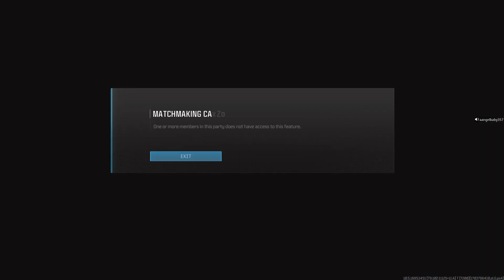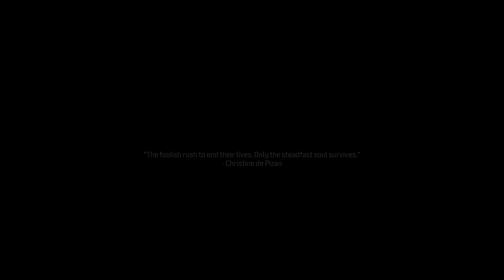Call of duty new ps5 game